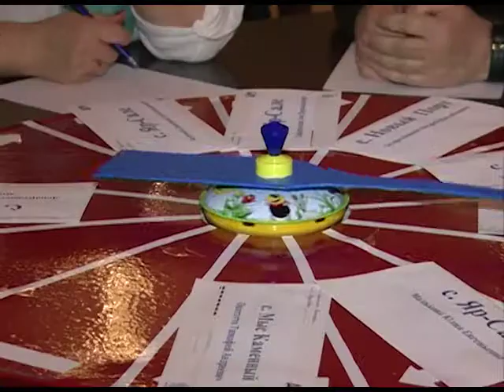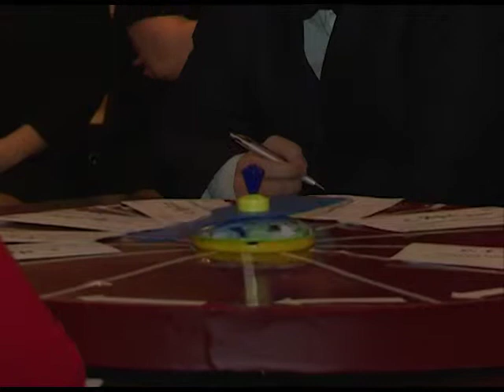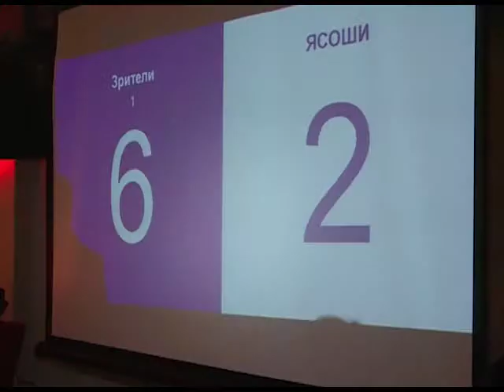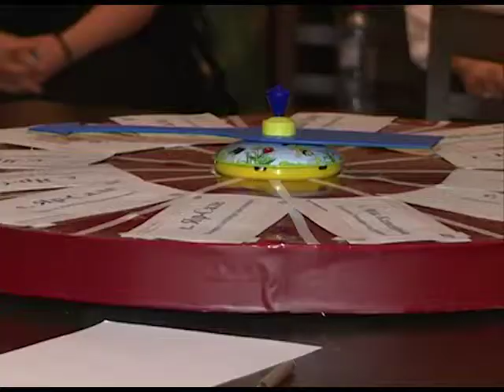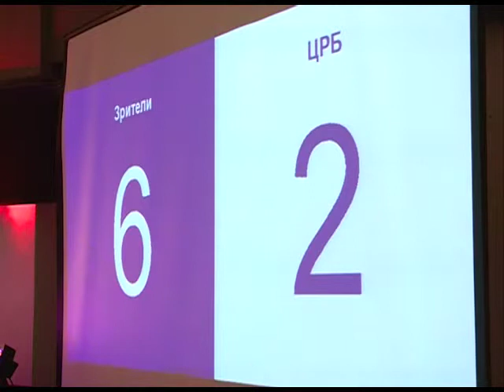ЧТО? ГДЕ? КОГДА?